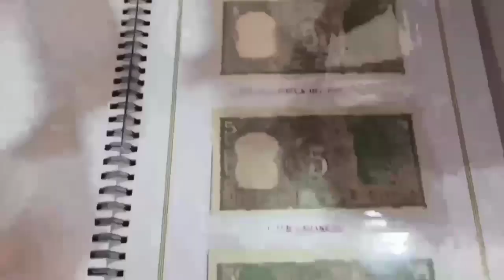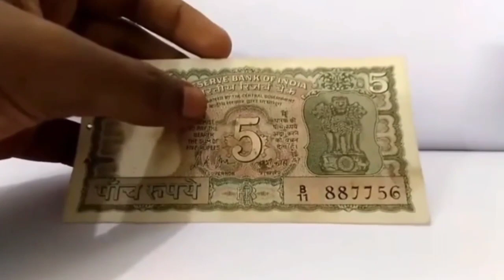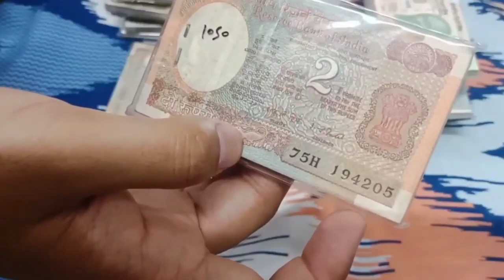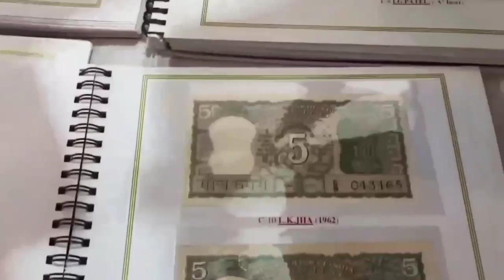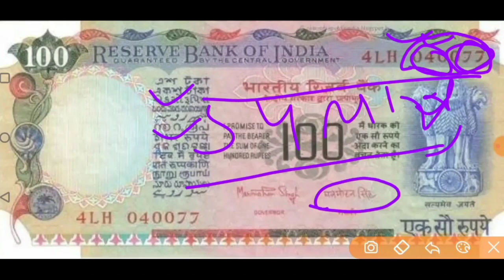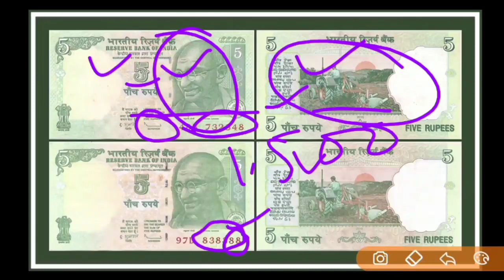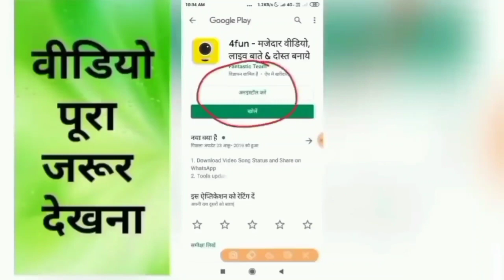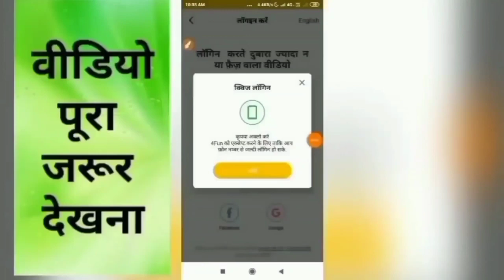Sell Old coin to Direct Buyer ! आपके पास जितने भी पुराने नोट और सिक्के हैं तुरंत बेचो